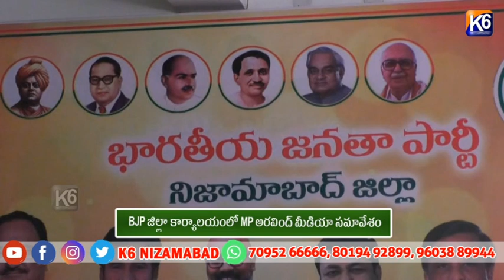BJP జిల్లా కార్యాలయంలో MP అరవింద్ మీడియా సమావేశం ||K6 NEWS 01-05-2024